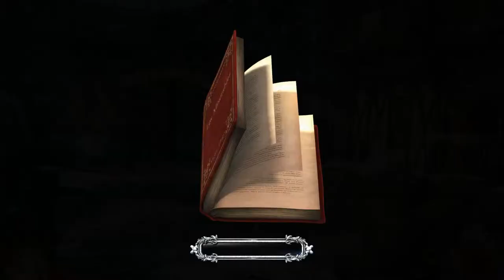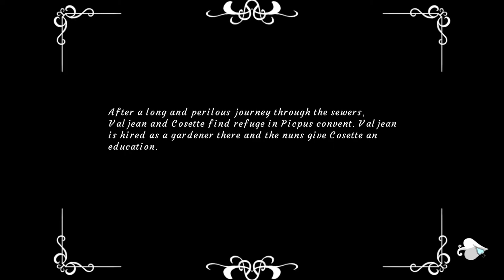Les Misérables: Cosette's Fate - Walkthrough - Part 4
Walkthrough of Les Misérables: Cosette's Fate